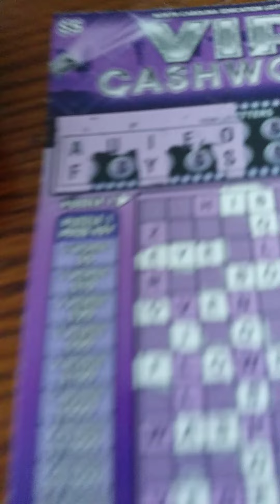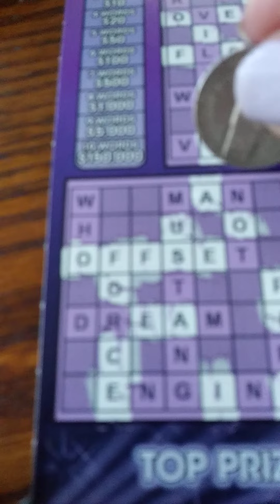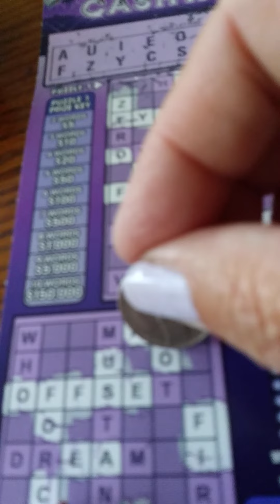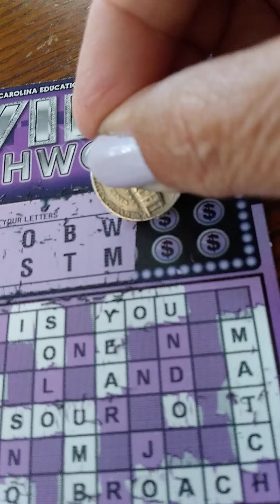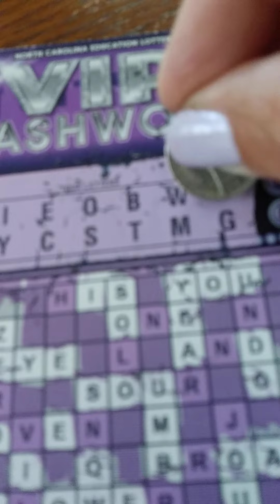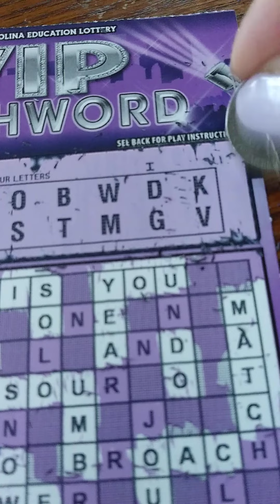Manifesting a Winning Lottery Ticket - Scratch-off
Purple keeps showing up as a winner in my book.

Love ya!

empresspamelaallhoney